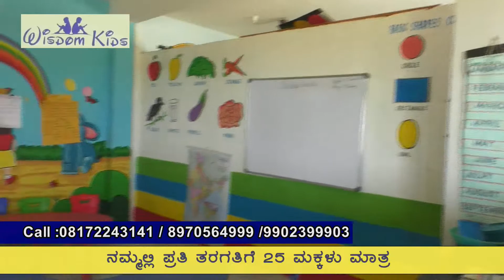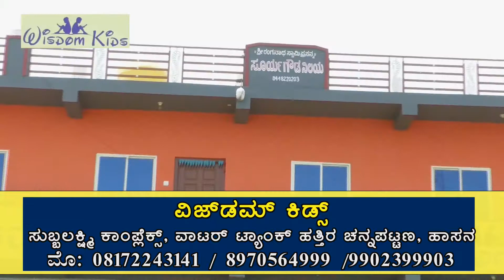wisdom kids new , Channapatana, Hassan